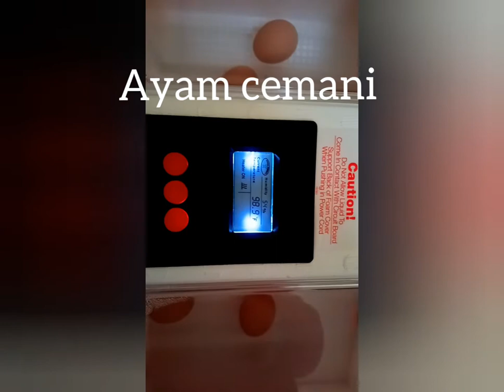ayam cemani eggs incubating the most expensive chicken in the world